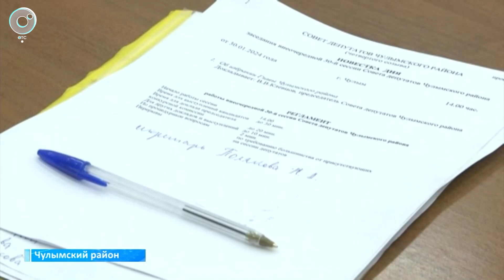Нового главу выбрали в Чулымском районе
Должность главы Чулымского района заняла Светлана Кудрявцева, которая управляла районом последние пять лет.